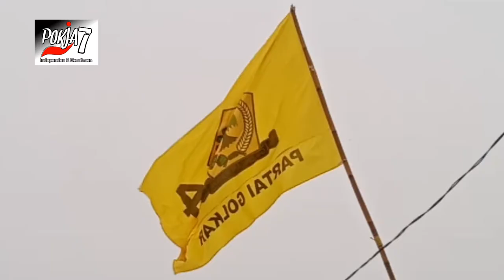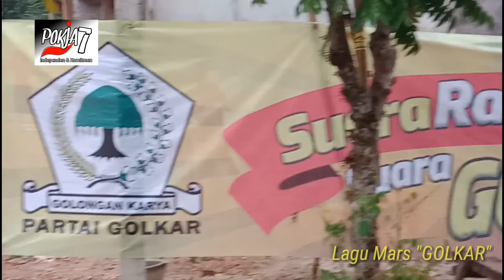SUARA RAKYAT SUARA GOLKAR